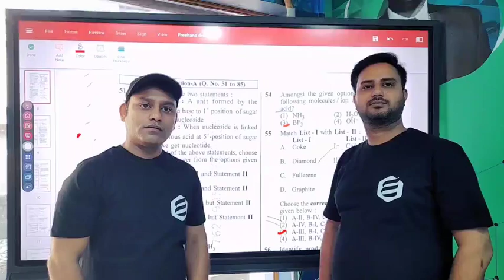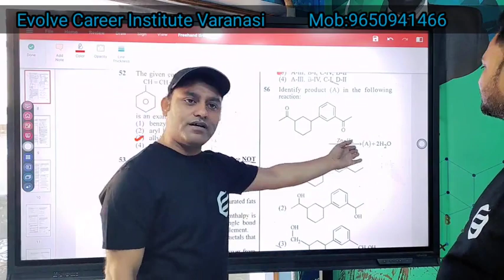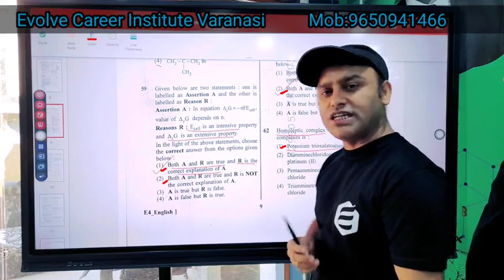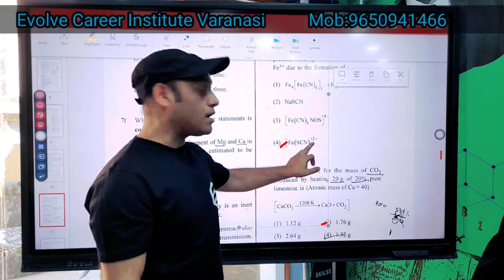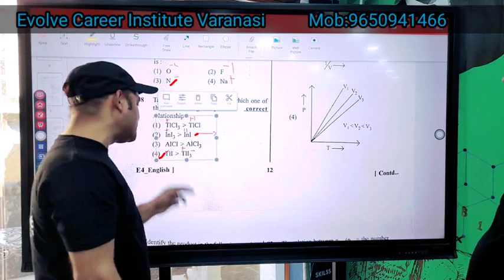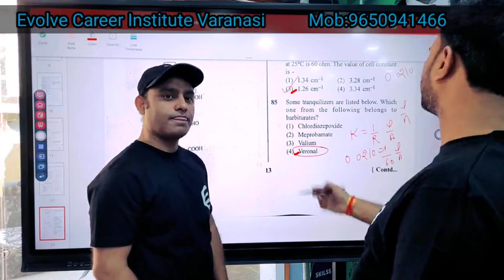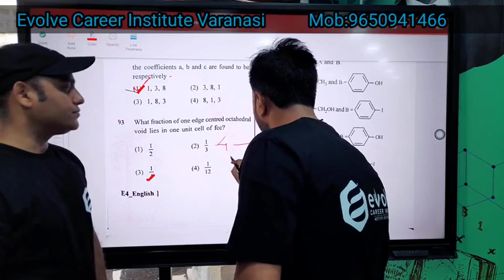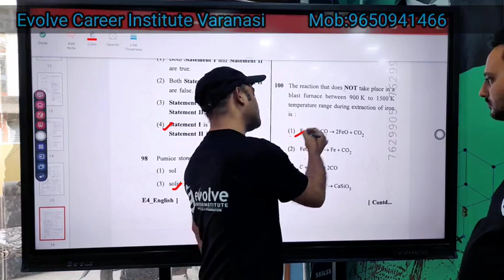NEET 2023 Chemistry Solution#Answers#Best Explanation@Peeyush Sir@Aashish Sir@Evolve@Best Institute